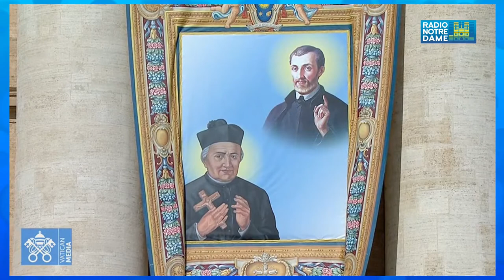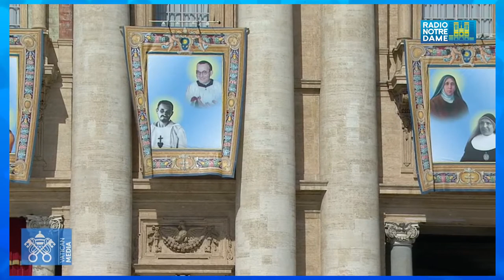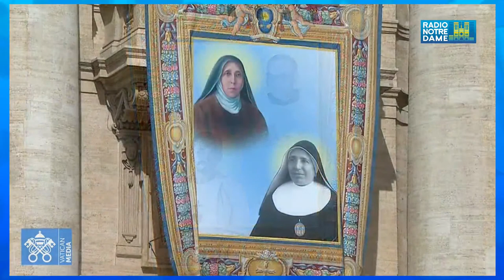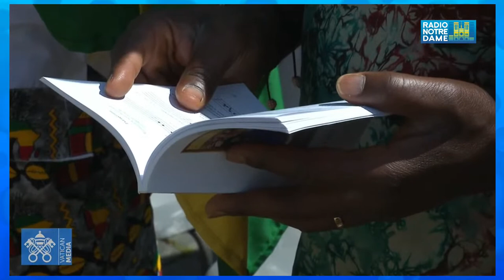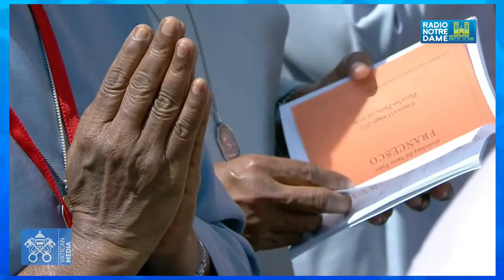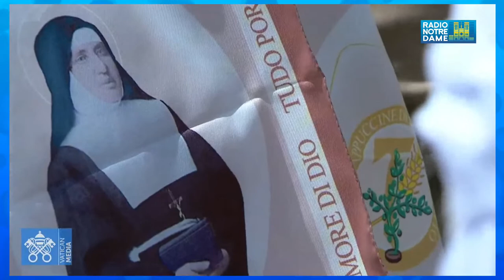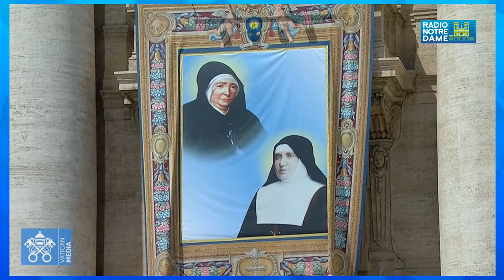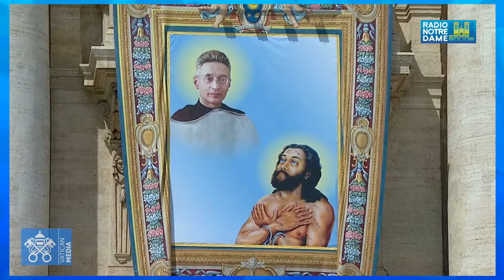Edition Spéciale : Canonisation en direct du Vatican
Canonisation commentée par Denise Dumolin et Louis Daufresne.

Dix bien heureux sont canonisés ce dimanche 15 mai 2022 à 10h à Rome. Le rite de canonisation précédera la messe présidée par le pape François.
Les dix à rejoindre le canon des saints sont : Titus Brandsma, martyr, Devasahayam Lazare Pillai, martyr, César de Bus, Luigi Maria Palazzolo, Giustino Maria Russolillo, Charles de Foucauld, Marie Rivier, Maria Francesca di Gesù Rubatto, Maria di Gesù Santocanale et Maria Domenica Mantovani.

Soutenez Radio Notre Dame !